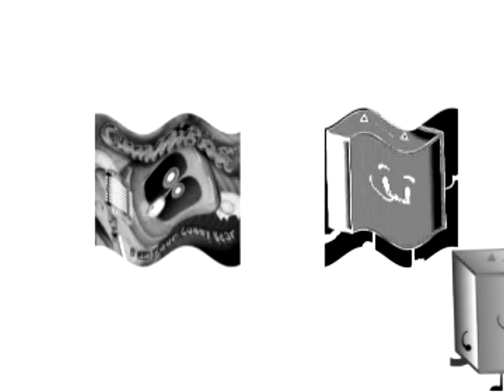Gummy Bear Watches Spiffy Pictures and gets Grounded in U Major 527